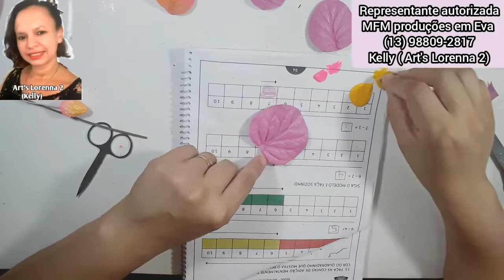Flor Verona em eva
Seguindo a sugestão da seguidora Cleuza coloquei o nome dela de Flor Verona. simplesmente amei... obrigada a todos que deixaram suas sugestões de nomes...obrigada a todas

olhem essa lindeza de flor. qual nome vcs dariam para ela...quero a opinião de vcs...eu pensei em.flor de verão...mas quero a ajuda de vcs para colocar um.nome nela...

se gostar e quiser estar adquirindo só me chamar via whatsap que mando o catálogo ..

Quero sua opinião que nome vc colocaria nesta flor. EU PENSEI EM.FLOR DE VERAO E VCS .QUAL DARIAM???

👉NOSSO cronograma de aulas de 2021:

👉Segundas: Aulas diversas
👉Quartas: Aulas com frisadores
👉Sextas: Aulas com stencil

💖Meu Instagram 👇👇👇👇👇👇
 Estou no Instagram como @oficialartslorenna2.

              👉Minhas parcerias👈